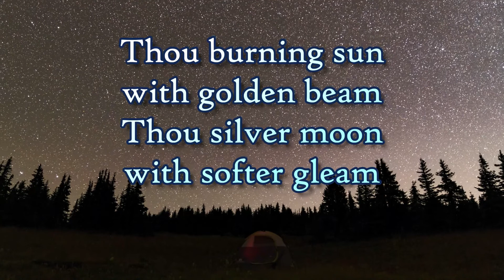All Creatures of Our God and King - City On A Hill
A simple yet, beautiful take on a classic hymn